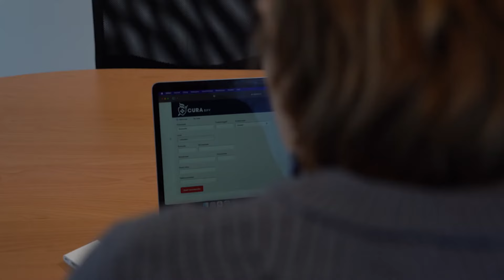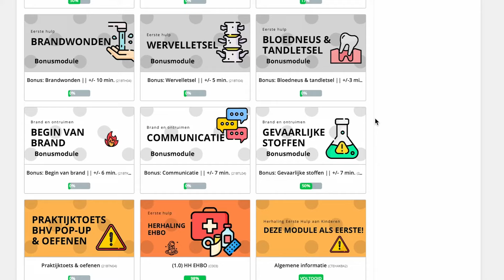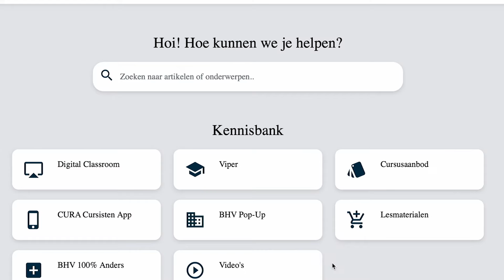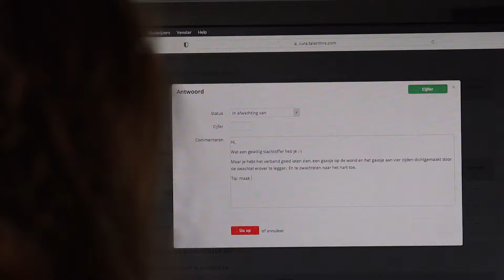100% Online - EHaK.